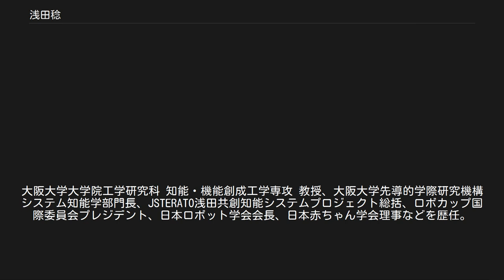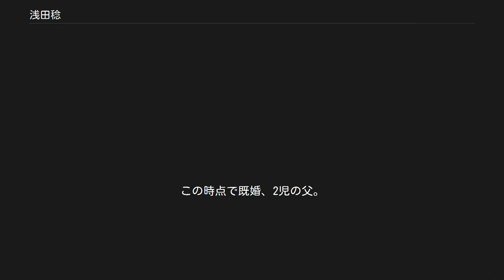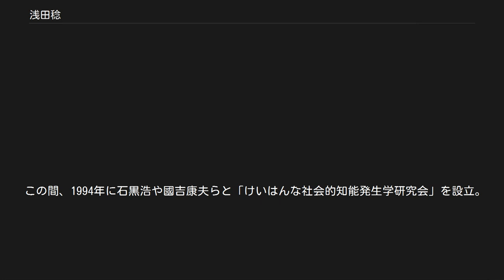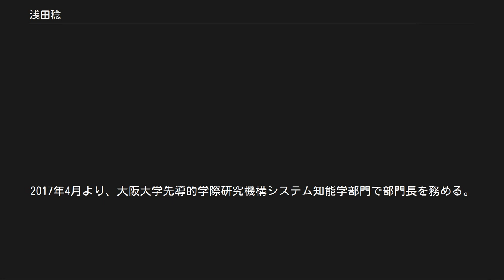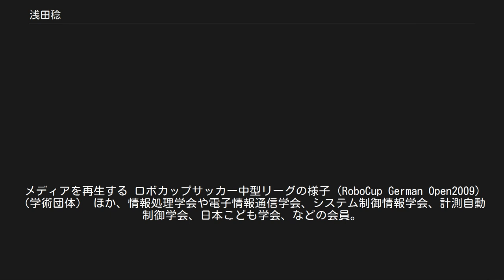浅田稔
浅田 稔（あさだ みのる、1953年10月1日 - ）は、日本のロボット研究者。
大阪大学工学博士。
認知発達ロボティクスを推進し、北野宏明や松原仁らとともにロボカップを創立。
赤ちゃんロボットやレオナルド・ダ・ヴィンチを模したアンドロイドでも知られる。
大阪大学大学院工学研究科 知能・機能創成工学専攻 教授、大阪大学先導的学際研究機構システム知能学部門長、JSTERATO浅田共創知能システムプロジェクト総括、ロボカップ国際委員会プレジデント、日本ロボット学会会長、日本赤ちゃん学会理事などを歴任。
IEEEフェロー、第5回立石賞受賞者。
 1953年、滋賀県出身。
手塚治虫の『火の鳥』を読み、影響を受ける。
 大阪大学基礎工学部制御工学科を1977年3月に卒業。
大学院に進学し、1979年に修士課程を修了、1982年に博士後期課程修了、工学博士。
この時点で既婚、2児の父。
同年4月、基礎工学部制御工学科助手に着任。
この間、辻三郎のもとでコンピュータビジョンの研究に取り組み、線画や3次元運動の解釈、運動の表現などを実現させる。
 1986年8月から翌年10月まで、メリーランド大学客員研究員。
1988年3月、大阪大学工学部電子制御機械工学科の講師に就任し、翌年に助教授。
ここでは教授の白井良明のもとでコンピュータビジョン、ロボット研究に従事。
1995年には教授に昇進。
1997年には大学院重点化により、同大学院工学研究科知能・機能創成工学専攻教授。
 この間、1994年に石黒浩や國吉康夫らと「けいはんな社会的知能発生学研究会」を設立。
また、北野宏明や松原仁らとロボカップを構想し、1996年にプレ大会、1997年に第1回大会を開催（解説のロボカップ関係の文献参照）。
浅田の研究室からも、チーム「Trakies」が出場し、活躍した。
 2005年から科学技術振興機構（JST）ERATO「浅田共創知能システムプロジェクト」研究総括。
歩行を学習する子供のヒューマノイドロボット「CB2」を開発。
人間とロボットとの共創都市「ロボシティ」も提唱した。
赤ちゃんロボットも開発し、認知発達ロボティクスの第一人者として活躍する。
2011年に情報通信研究機構と大阪大学が設立した「脳情報通信融合研究センター」にも籍を置く。
 2013年には浅田が指導する大阪大学と大阪工業大学の合同チームがロボカップヒューマノイドリーグアダルトサイズで優勝。
2015年にはレオナルド・ダ・ヴィンチ型のアンドロイドを開発し、イタリアにも出展した。
2017年4月より、大阪大学先導的学際研究機構システム知能学部門で部門長を務める。
 2019年3月で浅田は定年退職。
同年4月からは同大学先導的学際研究機構附属共生知能システム研究センターにおいて、特任教授として研究を継続。
また、同時に日本ロボット学会の会長にも就任した。
 メディアを再生する ロボカップサッカー中型リーグの様子（RoboCup German Open2009） （学術団体） ほか、情報処理学会や電子情報通信学会、システム制御情報学会、計測自動制御学会、日本こども学会、などの会員。
 （単著） （共著） （編著） （分担執筆） （関連動画）